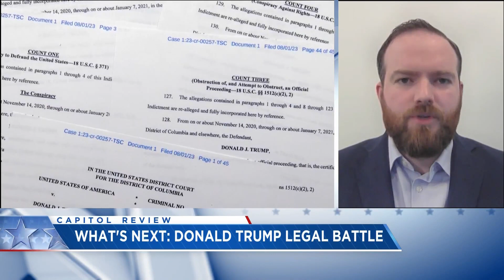What's Next: Donald Trump Legal Battle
Special Counsel Jack Smith asked a federal judge this week to start former president Donald Trump's trial on January 2nd, 2024 in DC.
DC News Now Ben Dennis talks with Senior Editor at The Hill Jesse Byrnes on how rump's lawyer are tackling the case.